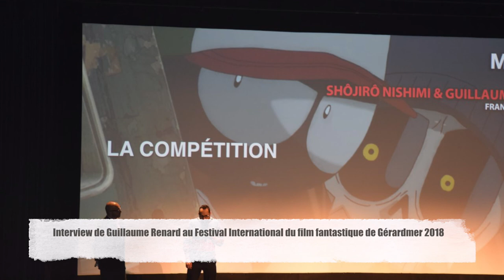Vlog - Mutafukaz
Critique du film "Mutafukaz", réalisé par Shôjirô Nishimi et Guillaume "Run" Renard" avec une petite surprise à la fin!!!

Le LIKE/Partage c'est bon pour le moral.

Liste des musiques utilisées :
Public Enemy - Can't Truss it
Kid Rock - American Bad Ass